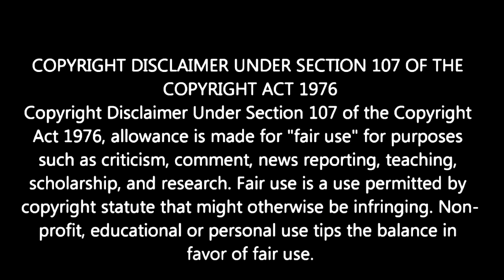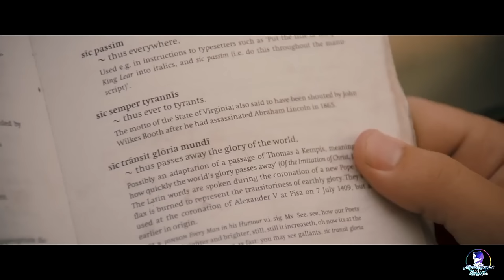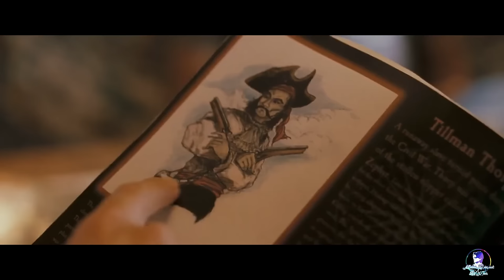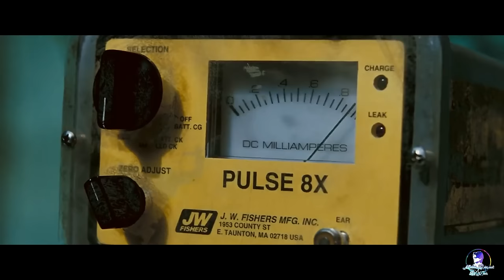Two Couple Found Gold Treasure at Middle In The Ocean | Treasure Hunt Movie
Jared and Sam stumble upon bags of cocaine inside a sunken plane while searching for treasures in the ocean. Their discovery invites the attention of a drug kingpin, who wants to steal it from them.

Thanks!!

full movies

hollywood movies

hindi movies

movie explained

movie hindi

hollywood movies

hollywood

movies 2021

fight scene

full movies